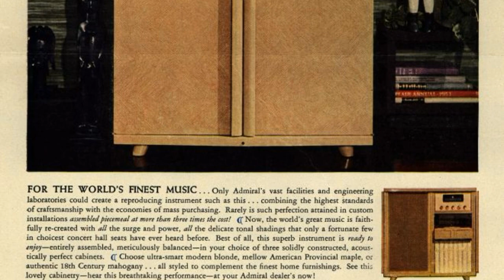Photos of the Motorola Admiral | Not A Review!